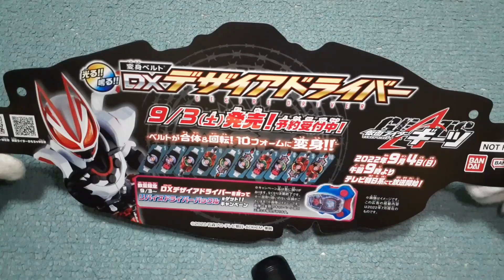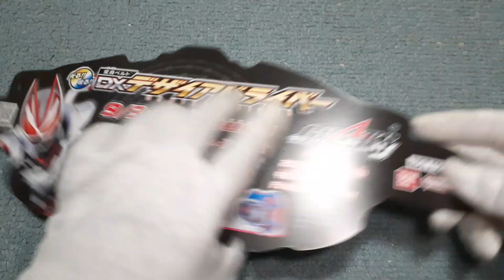【DXデザイアドライバーの台紙？】を紹介！【Desire Driver】【masked rider geez】【transformation belt】